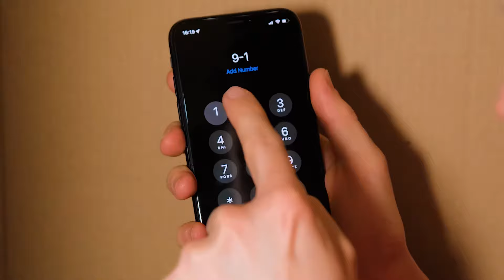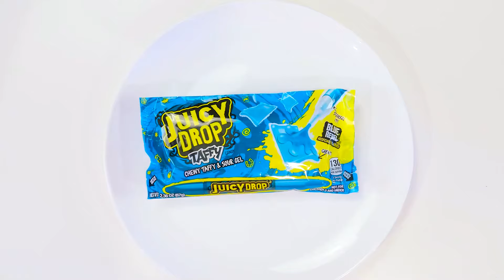Essen der Gleichen Farben Challenge | Lustige Food Challenges von Trend DO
Stellen Sie sich der neuen Food-Challenge! Heute wird es viel Spaß machen, machen Sie mit!